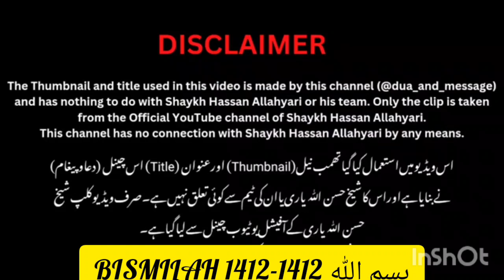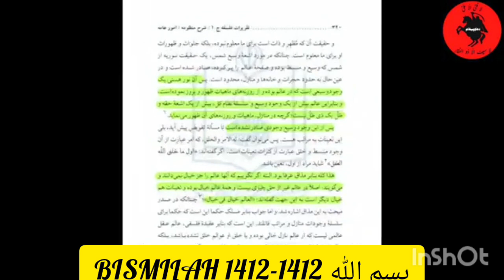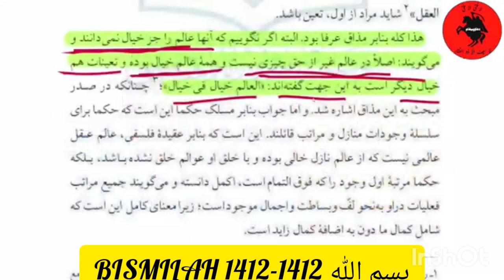Khumeni kay afkar,kia iski ibadat , he himself wrote,Hassan Allhyari,video,Bismilah1412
gilgit baldistan Shia student
Google Islam
Google Islam
Expose world
Expose world
Gone Viral Videos
Gone Viral Videos,Kuruluş Osman 130. Bölüm (SEZON FİNALİ) @atvturkiye

Islamo phobia
Islamo phobia
SHIA IDEOLOGY, Managing moderators
Shia TV Nowgawan
Shia TV Nowgawan
Shia in Europe
Shia in Europe
Ally Begg AB TV
SHIA IDEOLOGY
SHIA IDEOLOGY
Aal e Muhammad s.w
Fiqah-E-Jaffaria
Fiqah-E-Jaffaria
Shia America
Shia America
Google Islam
Google Islam
Shia Essentials ummah_e_muslim bayan channel#One Muslim Ummah#Discoverik, ummah_e_muslim bayan channel#One Muslim Ummah#islam, youtube.com:Bismilah1412,